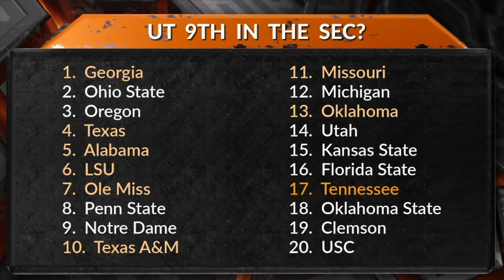Why Are Gamblers Dropping UT's Win Total?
The Sports Source panel debates why gamblers are dropping Tennessee football's win total and if that's concerning for their season outlook.